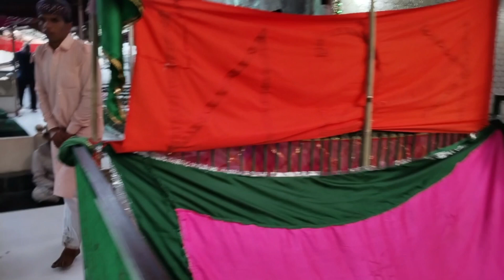Vlog#27 khawaja gareeb Nawaz | Khawaja ka langar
😎😎😎 Junagadhi Abba vlog 😎😎😎